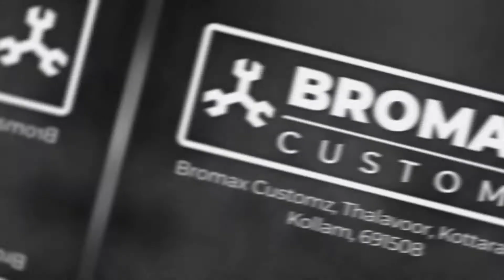PROJECT BLACK 🖤🖤🖤INNOVA TYPE CONVERSION WITH PROJECTOR HEADLIGHT & SMOKED LED TAIL LAMP